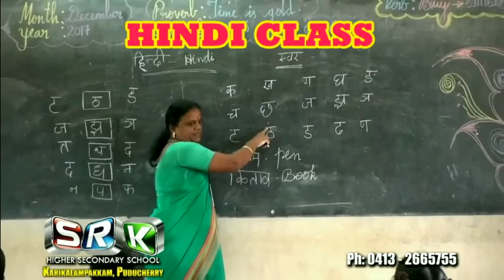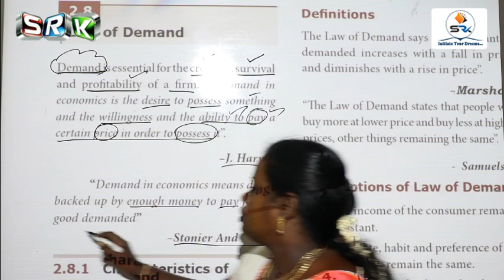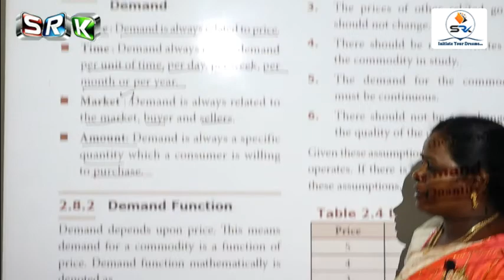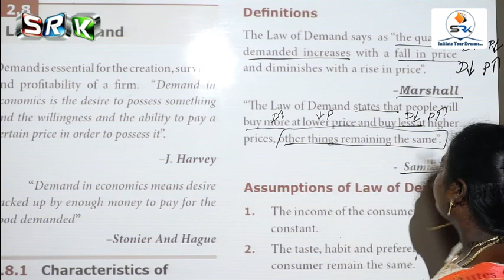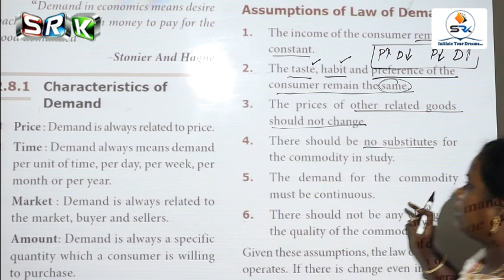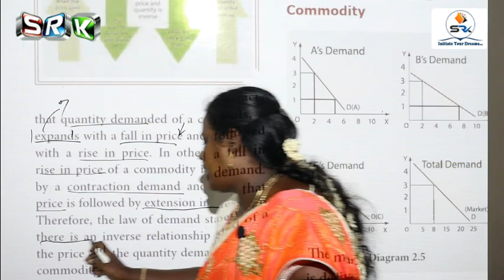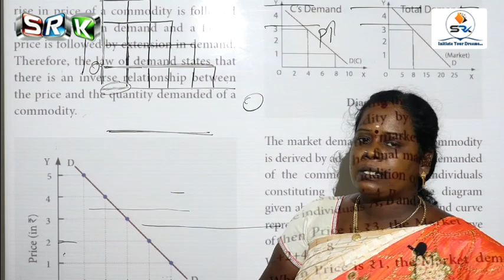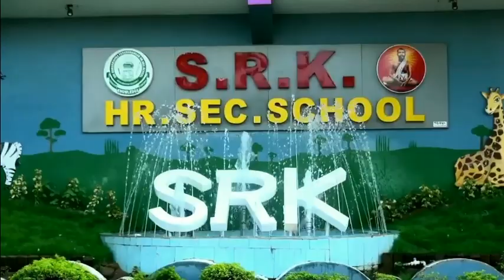S.R.K 11 A3 ONLINE CLASS - ECONOMICS